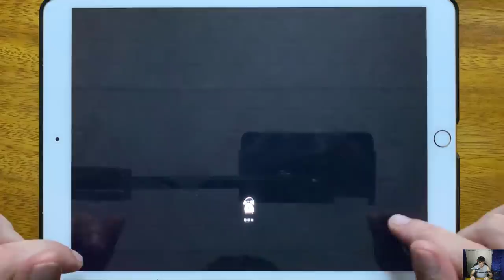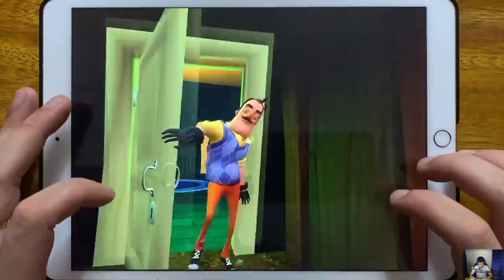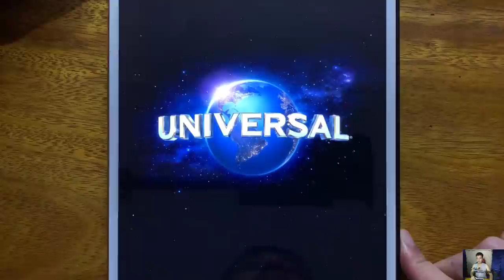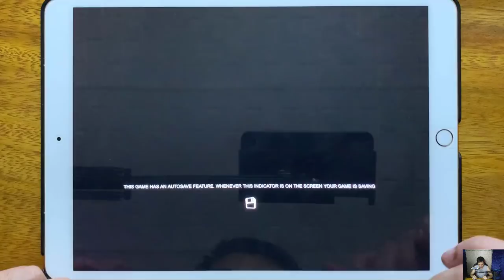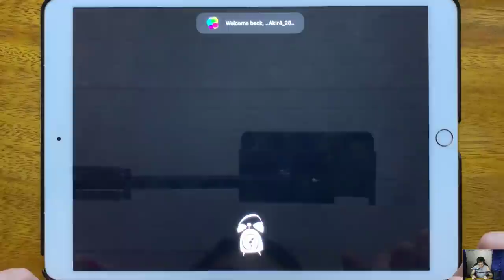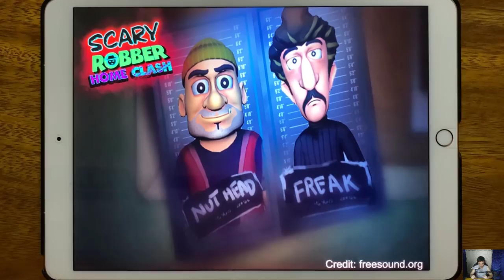Hello Neighbor Act 1, LEGO Mighty Micros, Minion Rush, Scary Teacher 3D, Scary Boss 3D...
Hello Neighbor Act 1, LEGO Mighty Micros, Minion Rush, Scary Teacher 3D, Scary Boss 3D, Scary Butcher 3D, Hello Neighbor Hide and Seek, Scary Robber